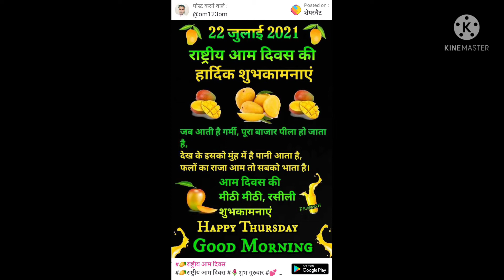happy mango day🥭🥭🥭🥭🥭🥭🥭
meri video aap logon Ko pasand aati hai please like Karen ya share Karen comment kar hi dhanyvad